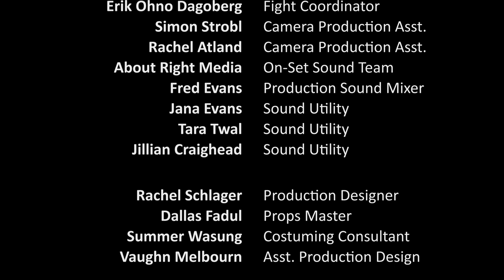BECOMING BFA | Ep 5: Opening Night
CREATED BY: Andrew Otchere (@andrewotchere)
CO-DIRECTED BY: Andrew Otchere, Vaughn Melbourn (@vaughn_melbourn)
EXEC. PRODUCED BY: Andrew Otchere, Alyssa Maria Melani (@alyssamelani)
DIRECTOR OF PHOTOGRAPHY: Austin Mital-Skiff (@austin.filmphoto)
CAMERA OPERATOR: Mitchell Rowland
ASST. DIRECTOR: Myah Bridgewater

WRITTEN BY:
Andrew Otchere, Alyssa Maria Melani, Clara Dossetter, Paul Legallet, Pete Dickey, Macy Goller

CAST:
SHANNON: Charlotte B. Um (@charlotteum)
COLBY: Paul Legallet (@paul_legallet)
KYLE: Miles Elliot (@milesnotelliot)
RYAN: Henry Conner (@henry_conner)
JAUGHN: Jeevin Singh

PRODUCERS:
Cortez Hill, Stefania Gonzalez, Jeevin Singh, Chloe Cuff
PRODUCTION MANAGER: Anna Forberg
FUNDRAISING CONSULTANT: Sam Labovitz

CREW
Fight Coordinator: Erik Ohno Dagoberg
Camera Production Assistant: Simon Strobl
Camera Production Assistant: Rachel Altland
On-Set Sound Team: About Right Media Group
Production Sound Mixer: Fred Evans
Sound Utility: Jana Evans
Sound Utility: Tara Twal
Sound Utility: Jillian Craighead

Production Designer: Rachel Schlager
Props Master: Dallas Fadul
Costuming Consultant: Summer Wasung
Asst. Production Design: Vaughn Melbourn

Editor: Dan Tracy
Asst. Editor: Allison Baker
Asst. Editor: Adela Papiez
Editor's Assistant: Josh Kuo
Colorist: Dan Tracy
Sound Mixer: Renata Schmult
Data Wrangler: Aidan Flynn
Theme Song Animator: Jake Johr
Web Series Editor: Brian Derry
Post Production Supervisor: Andrew Otchere

BECOMING BFA: Theme Song
Written & Performed by Henry Conner